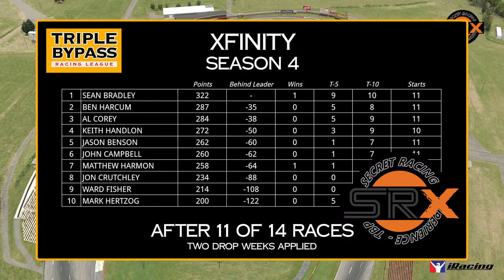Xfinity race at North Wilkesboro Speedway is sponsored by #38 Matt Harmon 'TBP SRX 170".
TBP SRX 170

Triple Bypass Racing is a NASCAR-inspired iRacing league founded by a group of friends who have been racing together for years. We are an inclusive, private league of sim racers who enjoy oval and road racing competition based on respect for fellow drivers. We are focused on building a fun community and a place for you to race– for years to come!

Broadcast By JPBroadcasting
James Parfitt & Alex Goldschmidt on Commentary